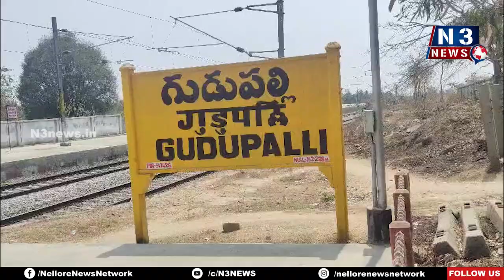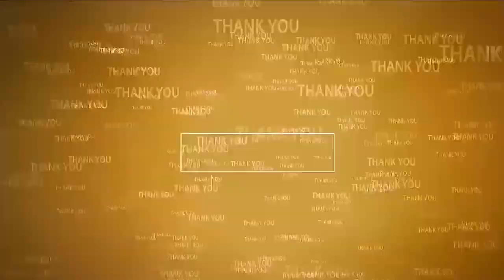గుడిపల్లిలో హడలెత్తించిన భారీ కొండచిలువ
- మిట్టూరు గ్రామంలో ప‌రుగులు తీసిన ప్ర‌జ‌లు